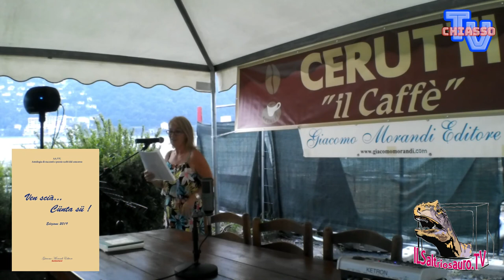Libri al Lago 2019 - serata Ven scià Cünta sü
chiassotv.ch
Serata dedicata agli autori partecipanti al concorso "Ven scià... Cünta sü!", ospiti alla manifestazione culturale "Libri al Lago 2019" (ottava edizione).